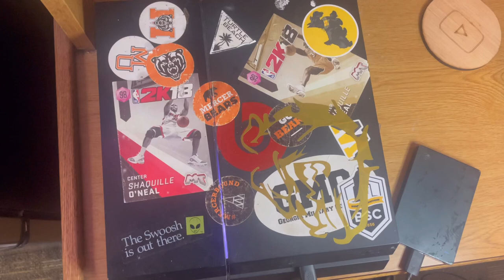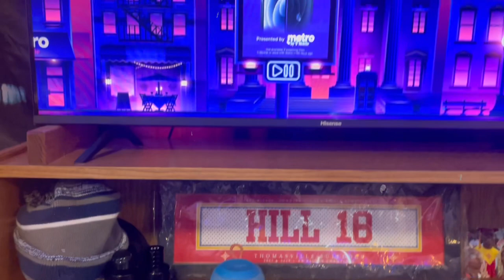I Finally Did it… Mini Vlog|Unboxing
Tag spam:
Public interviews, Duke Dennis, Kai Cenat, Smooth Gio, ISW tv, Dirty D, Valentine’s Day, Adin Ross, Justin Bieber, Would You Rather?, Relateable